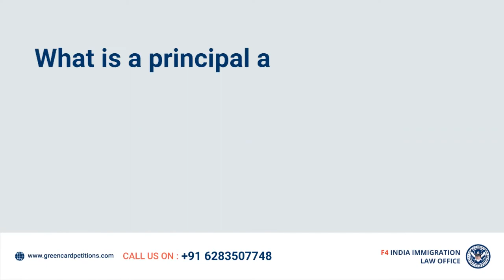Best immigration lawyer for Green Card Through Adjustment Of Status in India.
F4 India handling AOS Cases with Confidence

Immigration Attorneys at F4 India have wide experience in handling Adjustment of Status cases, they provide legal advice and representation on a full range of complex and routine AOS case. A complete assistance for preparation and submission of AOS based cases is provided by our US based Immigration attorneys. The complete process starts with eligibility check for adjustment of status, suggesting the most appropriate option and documentary requirements, USCIS follow ups, Fulfilling the requests for evidence (RFEs) Most asked by USCIS, Interview Preparation and If required Attorneys do file motions to reopen after an AOS denial. The most important part when you hire an attorney is to have the appropriate knowledge in regard to what option is the best suited for you depending on your situation and current US immigration law, here our attorneys play an important role by providing you best advice like when to apply for employment and travel authorization documents , also they can represent individuals at local USCIS office interviews. The wide experience and successful achievement of our team in the most challenging areas for US Immigration based petitions like Adjustment of Status, Consular Processing case, Child Status Protection Act for children who are “aging out” and inadmissibility waivers makes us unique and first preference of an applicant.

Green Card through Adjustment of Status

Adjustment of status is the procedure that you can use to apply for lawful permanent resident status (otherwise called applying for a Green Card) when you are physically present in the United States. This implies you may get a Green Card without coming back to your Nation of Origin (Home Country) to finish visa processing. In the event that you are outside of the United States, you should acquire your visa abroad through Consular Processing.

Thanks
Visa Admin Officer